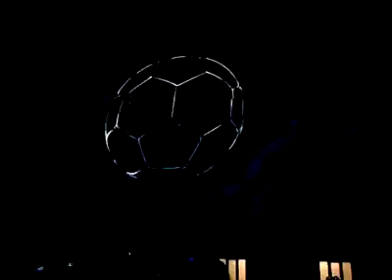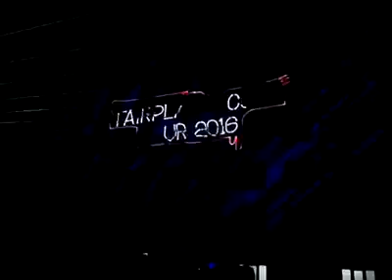Bundesfinale 2016 - Lasershow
Sparkassen Fairplay Soccer Tour 2016

Video von Dennis Krieger